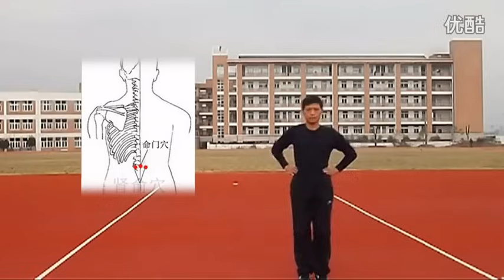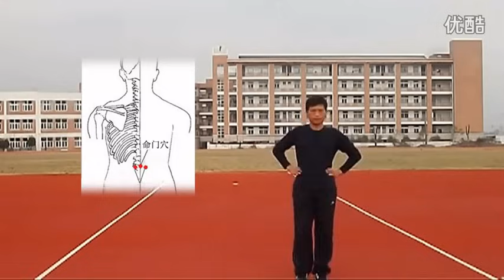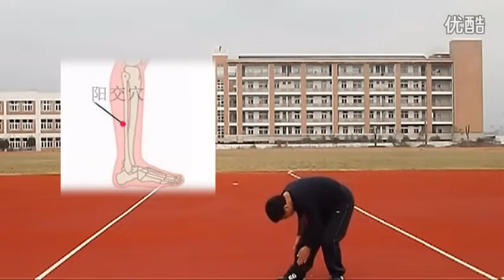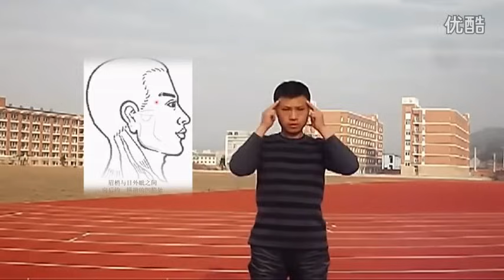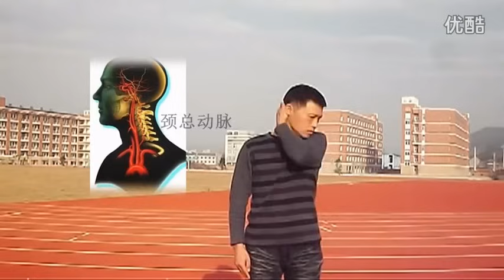Hui Chun Yi Liao Bao Jian Cao (66节回春医疗保健操演示吳培學)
Someone deleted the original so here it is again...

Huíchūn yīliáo bǎojiàncāo yǎnshì wúpéixué
Hui Chun Yi Liao Bao Jian Cao Tan Shi Wu Pei Xue